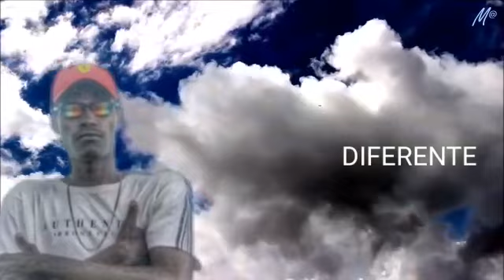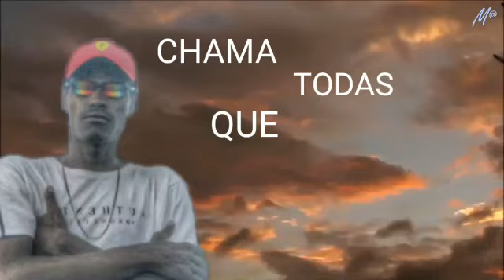Tropa Da Caixa 2020 - Tatrakita Lançamento 2020 ( DjPablo MG )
❌ *Venha Fazer A Sua Música Personalizada*

Hoje Tem Promoção Metade Do Preço hehe🔊🤫😜

⭕ *COM QUALIDADE*
❌ *COM GRAVE FORTE*
⭕ *AQUI O GRAVE NAO BATE 🔊🔊 EsPaNcA* 🤭😱🤫🤫🤫🤫

❌ Chama Aí No Pv

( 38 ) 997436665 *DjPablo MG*